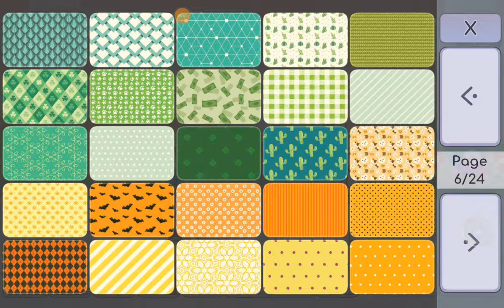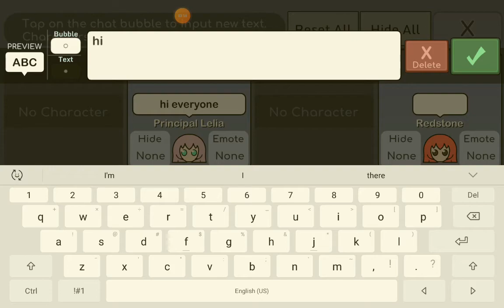play gacha life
I hope you guys be safe